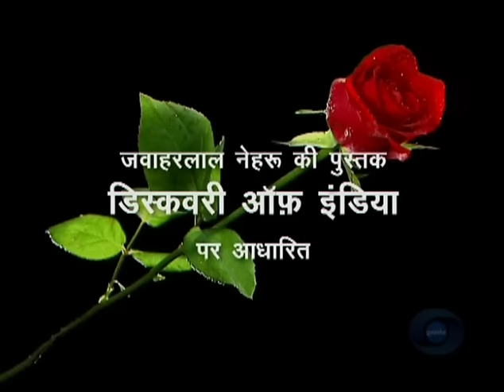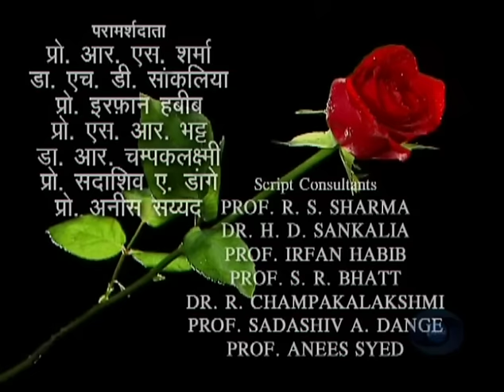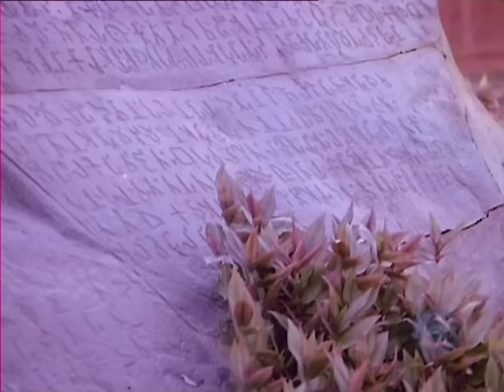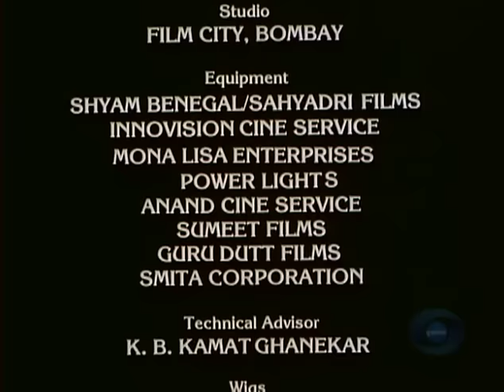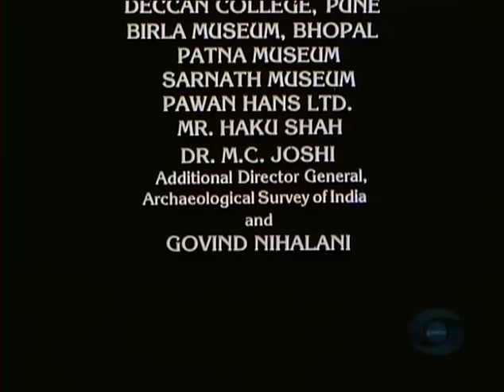Bharat Ek Khoj 01: Bharat Mata Ki Jai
Episode 1: Bharat Mata Ki Jai

With Ravi Jhankal, Vijay Kashyap, Ram Moorti

The scene opens with a panoramic visual of India and its colourful landscape. Occasionally, as Nehru reached a gathering, a great roar of welcome would greet him-‘Bharat Mata—ki Jai’! He would ask the crowd unexpectedly what they meant by that cry, I who was this ‘Bharat Mata’, whose victory they wanted? His question would surprise them, and then, not knowing what to answer, they would look at each other. He persisted in his questioning. At last a vigorous jat, wedded to the soil from immemorial generations, said that it was the Dharti (the good earth) of India that they meant. What earth was it? Their particular village patch, or all the patches in the district or province, or in the whole of India? Nehru would then endeavour to explain that India was all that they had thought, and much more. The mountains, the rivers, the forests, and the broad fields which gave them food, but what counted ultimately was the people like them who were spread out all over this vast land. Bharat Mata was essentially these millions of people, and victory to her meant victory to these people!

Travelling by train, the landscape and the landmarks flash past his eyes. He wanders over to the Himalayas and sees the mighty rivers - the remote Brahmaputra, the Yamuna, and the Ganga - that flow from this great mountain barrier into the plains of India, from their source to the sea. India unfolds with its waterfalls, rivulets and seas, with her richness of life and its renunciation, of growth and decay, of birth and death.

He visits old monuments Ajanta, Ellora and the Elephanta Caves. He sees the lovely buildings in Agra and Delhi where every stone tells its story of India’s past. At Saranath, near Banaras, he could almost hear the Buddha’s first sermon. The inscriptions on the Ashoka Pillars of stone make their inscriptions speak to him. At Fatehpur—Sikri, he almost hears Akbar converse with the learned of all faiths. Slowly, the long panorama of India’s history unfolds itself before him with its ups and downs, its triumphs and tragedies. To him, there is something unique about the continuity of a cultural tradition through 5000 years of an unbroken history.

Credits